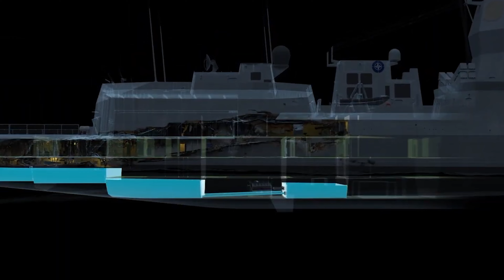相機捕捉到的最驚人軍事時刻 TOP 8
飛彈發射出了問題，飛機起火，船隻爆炸。
以上這些都是軍人每天可能會面臨到的危險事件。
在這次的影片中，您將看到許多危險的爆炸和其他令人震驚的時刻，所以拿起您的爆米花好好地享受一下吧。

追蹤潛水艇
降落傘失誤
海爾格•英斯塔號
燙手山芋
彈射座椅
易位攻擊裝
NSM（飛彈）